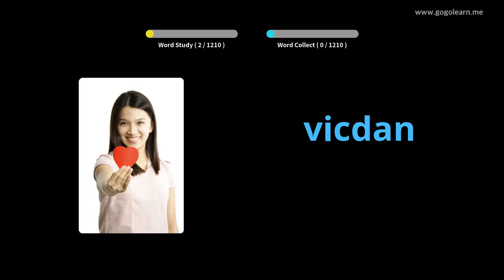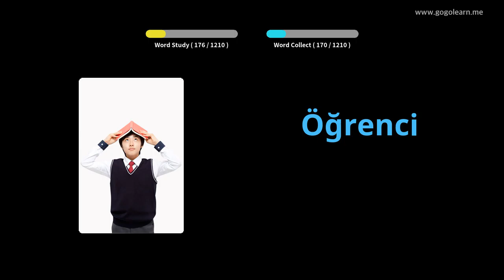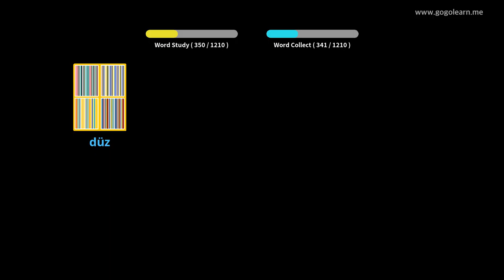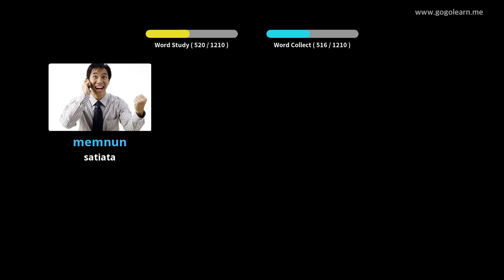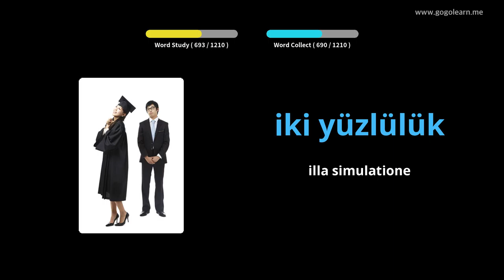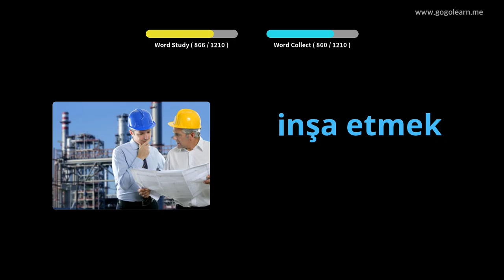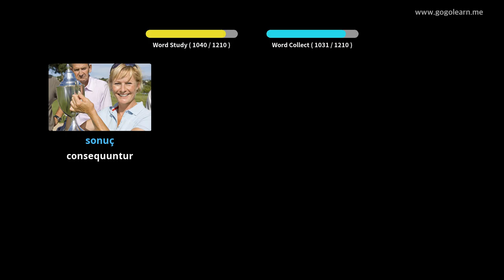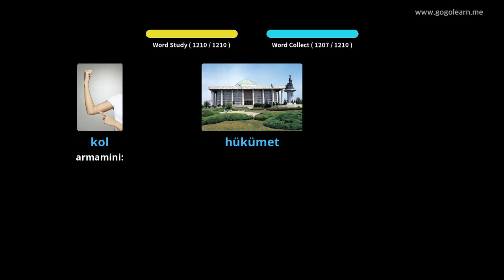Latin Vulgate Turcorum | Golearn